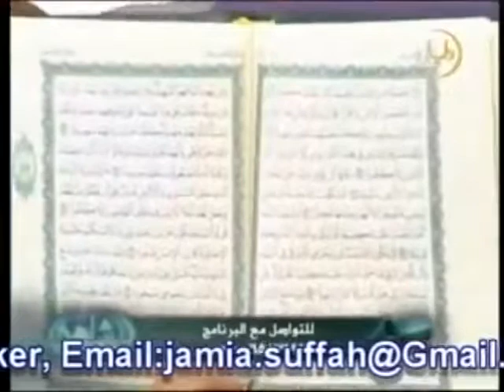Quranic Computer Boys Jamia Suffah in Saudia Arab